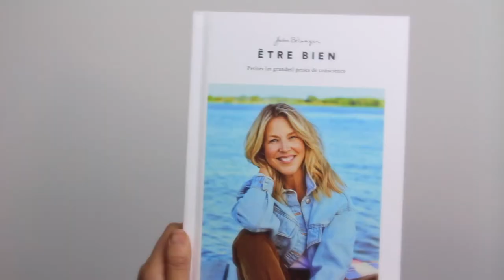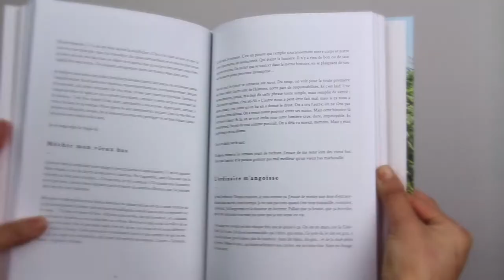Être bien (Julie Belanger) || Critique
C'est le temps de vous faire la critique de ce petit bijou.
Vous verrez mon avis honnête sur cette lecture attendue et restez jusqu'à la fin pour la note.
Pour tous les liens mentionnés, déroulez!!! ;)